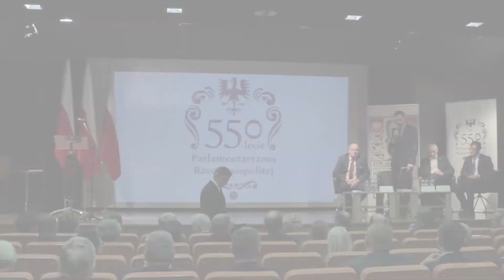„Przedstawiciele ziemi przemyskiej w życiu parlamentarnym RP”. Przemówienie Marszałka Sejmu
Podczas czterogodzinnego spotkania w Muzeum Narodowym Ziemi Przemyskiej naukowcy będą rozmawiać m.in. o znaczeniu XVII-wiecznej myśli politycznej dla tożsamości narodowej Polaków, reprezentacji parlamentarnej ziemi przemyskiej w czasach saskich czy parlamentaryzmie epoki stanisławowskiej.